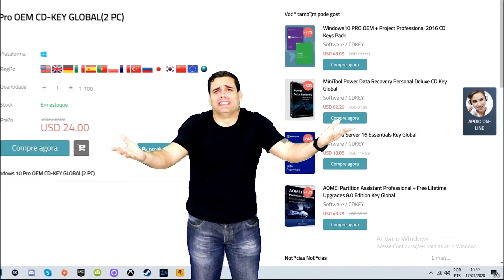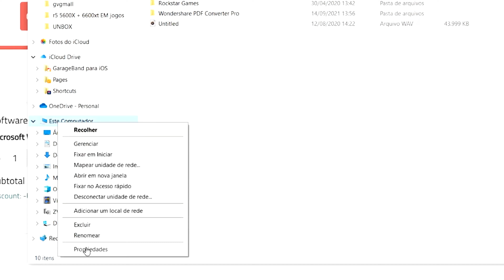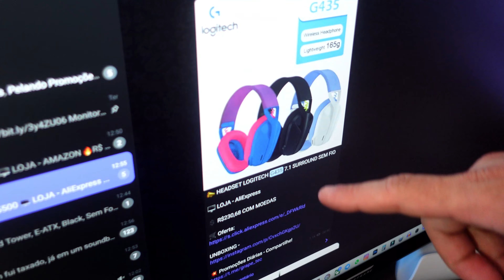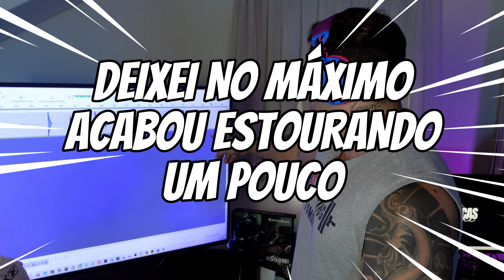ESTOU IMPRESSIONADO POR APENAS $38 - Headset Logitech G435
HEADSET LOGITECH G435 7.1 SURROUND SEM FIO

🎉💸 Liquidação de Volta as Aulas! 🛍️✨